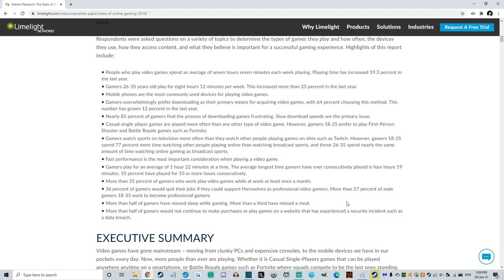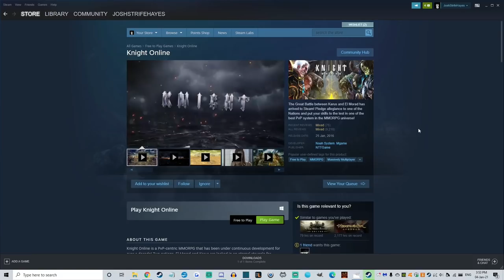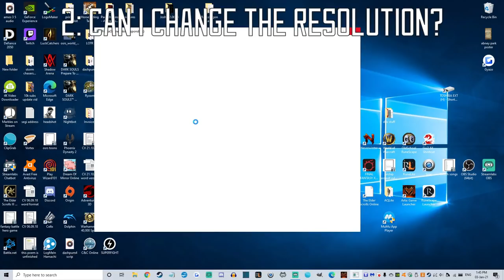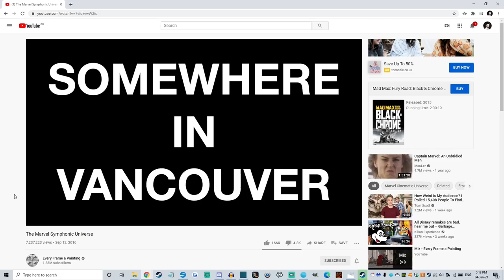Can you Judge an MMO in just 1 hour? [MMOPINION]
1 hour.
60 minutes.
Not enough time to finisn an MMO, BUT...
More than enough time to decide if an MMO is high quality, low quality, or worth any more of your time.

Here are 10 objective things to look for when playing a new MMO to decide if it's a good game.

1: Does it work?
2: Can I change the Resolution?
3: Can I change the Keybinds?
4: Graphical consistency and style
5: Sound and Audio Design
6: Voice Acting
7: The Tutorial
8: Physical objects having Physics
9: U.I. Quality and Scaling
10: Variations within the Game Style

Many thanks to my Patrons and Twitch subs who make my content possible.